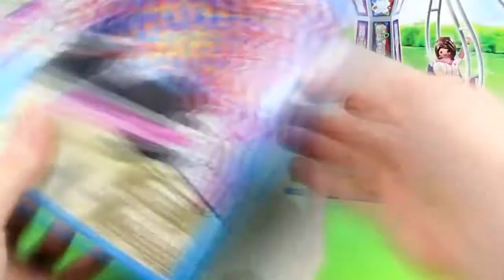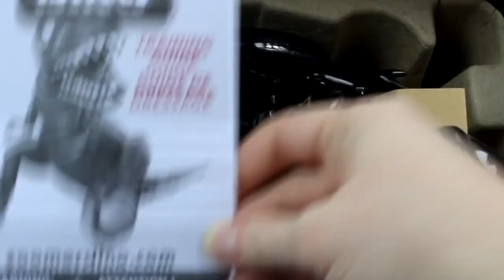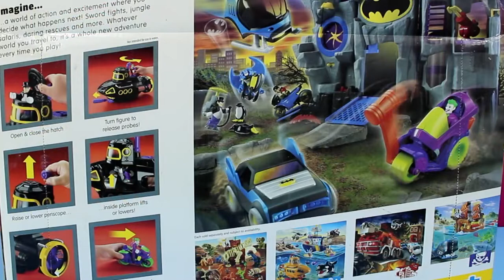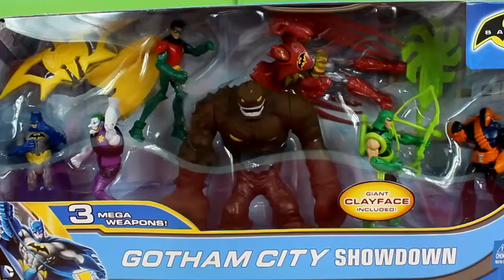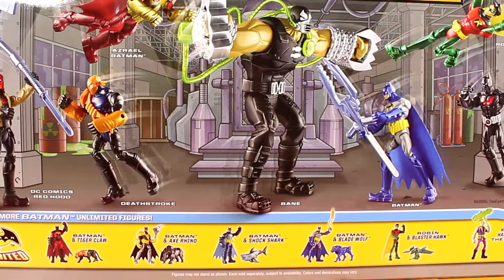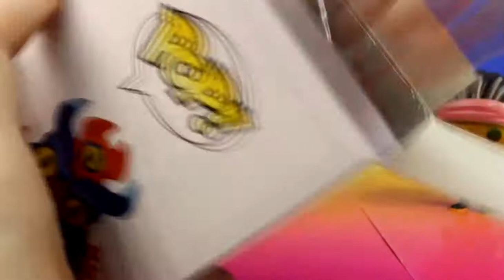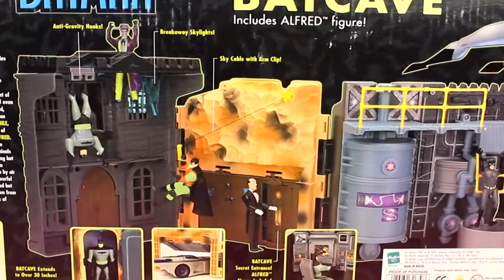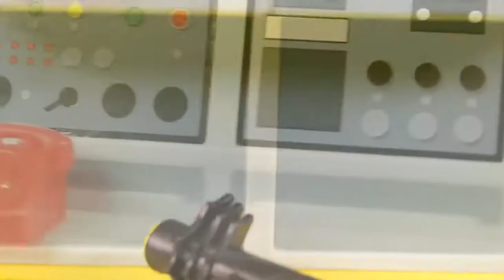Disney Pixar Cars 2 - Disney Pixar - Kinder CARS - Disney Princess - Disney Toy part 3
This is video: "Disney Pixar Cars 2 - Disney Pixar - Kinder CARS - Disney Princess - Disney Toy part 3 "